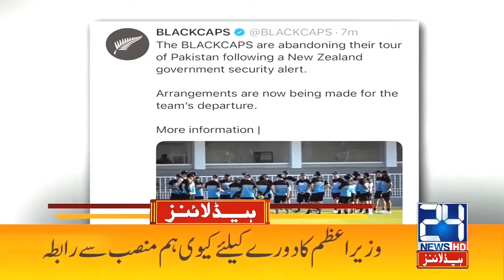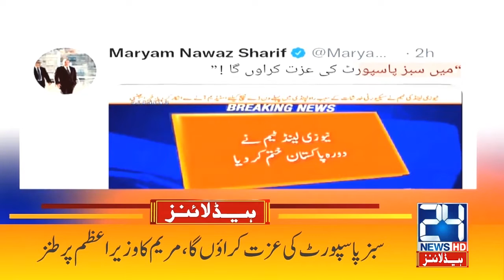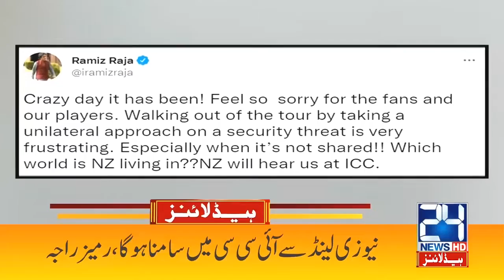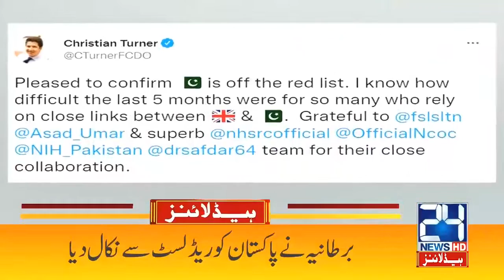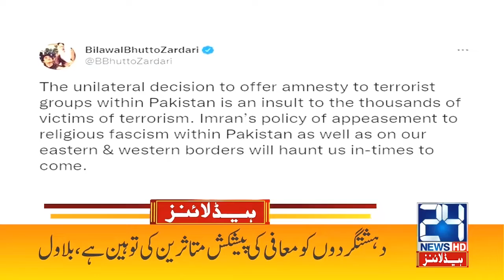Maryam Nawaz Criticize On PM For Respect Of Passport | 4am News Headlines | 19 Sep 2021 | 24 News HD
24 News HD is one of the leading news channels of Pakistan bringing you the latest current affairs from Pakistan and around the world.  Live National Assembly and Senate Session.